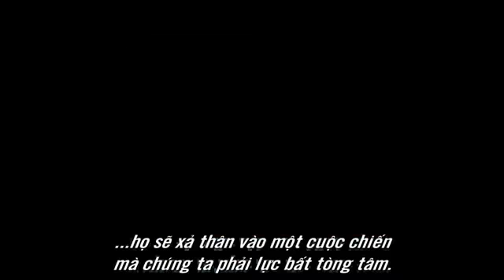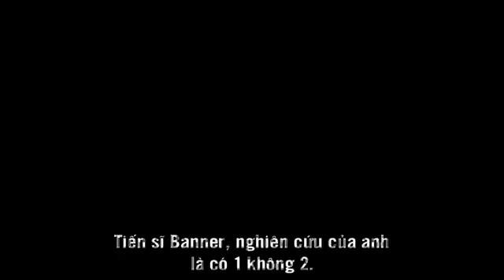The Avengers - Siêu Anh Hùng Báo Thù - Trailer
The Avengers - Siêu Anh Hùng Báo Thù có thể nói là bộ phim được mong đợi nhất mùa hè năm 2012 với sự góp mặt của các siêu anh hùng trong các siêu phẩm của Marvel: Iron Man, The Incredible Hulk, Captain America, Thor...

Lầu 4 siêu thị Maximark 3/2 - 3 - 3C đường 3/2 Q10 TP.HCM